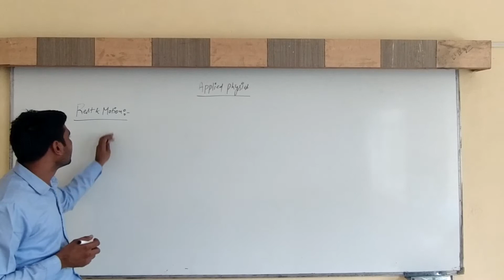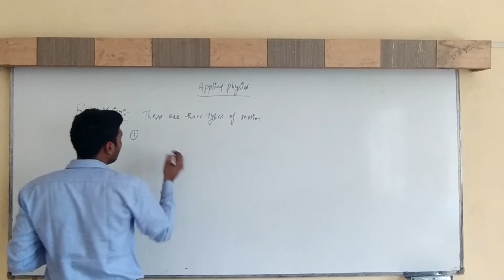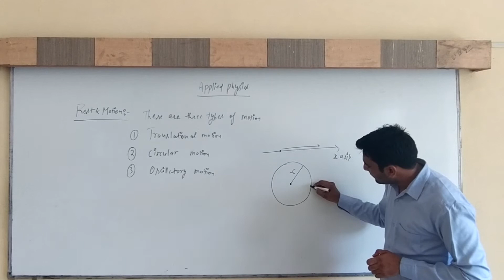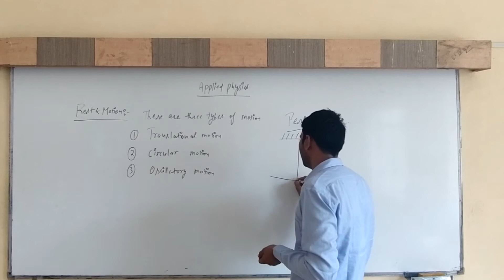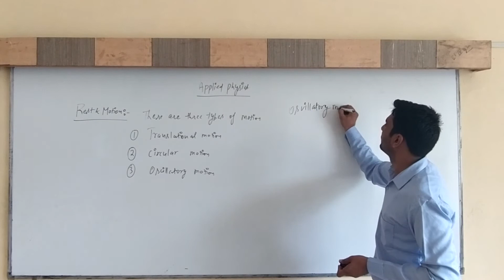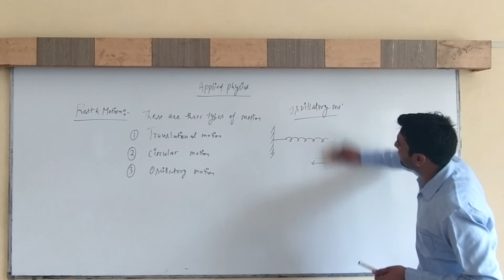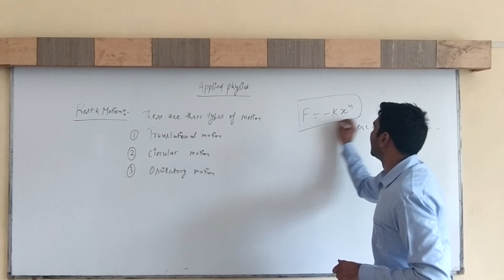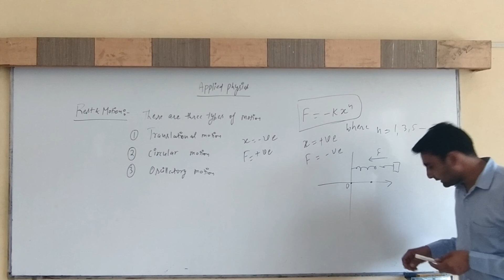simple harmonic motion part 1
Rest and motion,Types of Motion,Introduction of Simple Harmonic Motion.